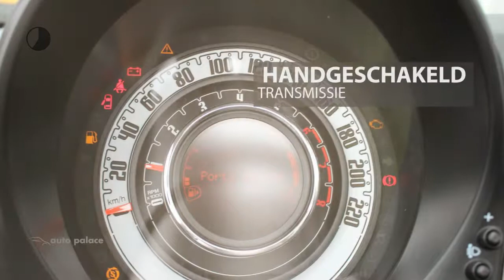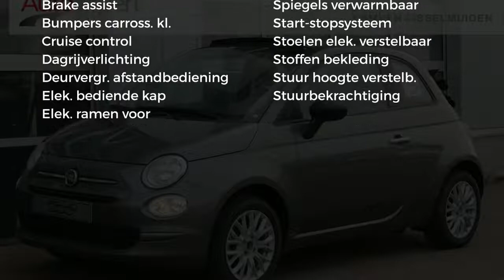Fiat 500C 500 Cabrio TwinAir Turbo 80 Young